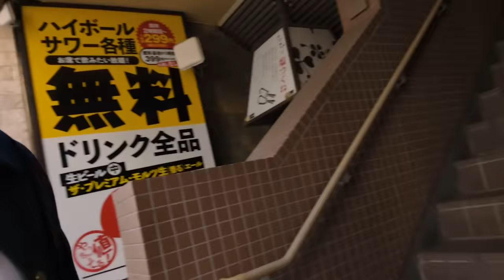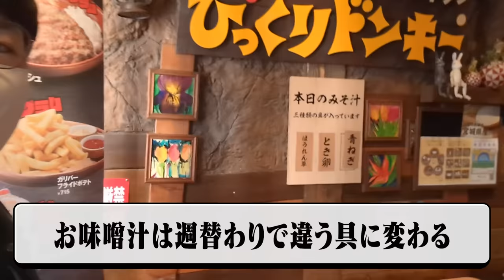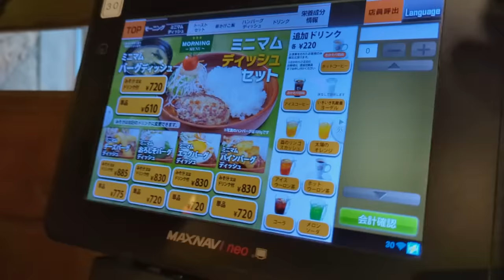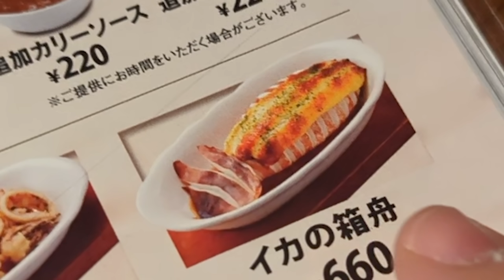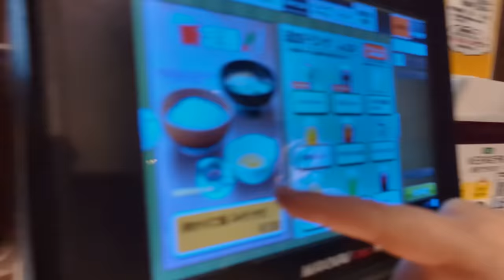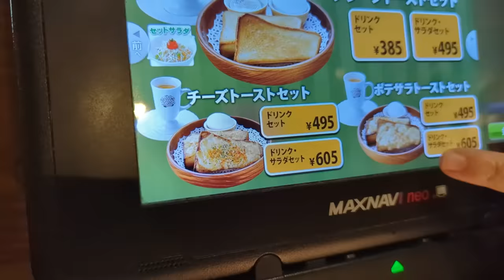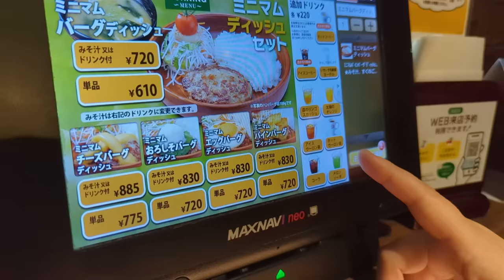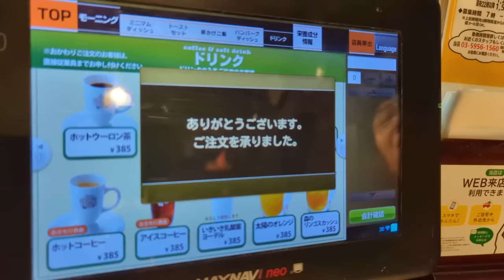ハリセンボン春菜がみんなに教えたい最高の朝食！！【びっくりドンキー】【vlog】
食べながらトークしてる動画はこちら

動画内で出てくるドレッシングなどはこちらから買えるそうです